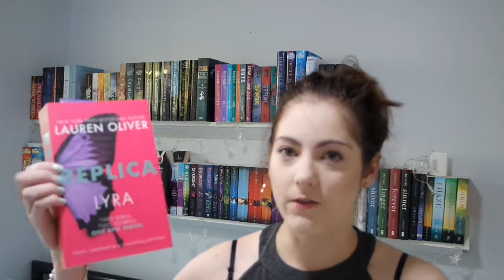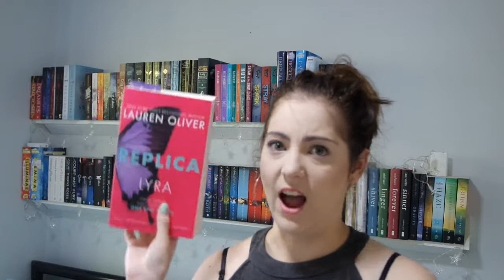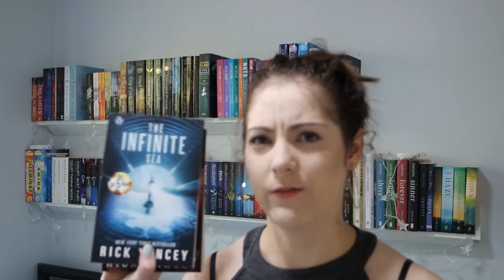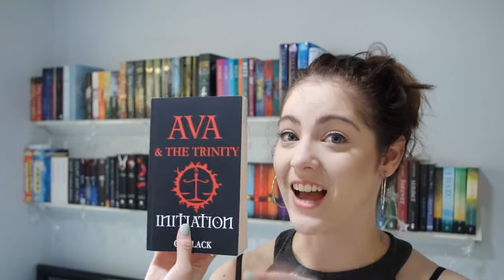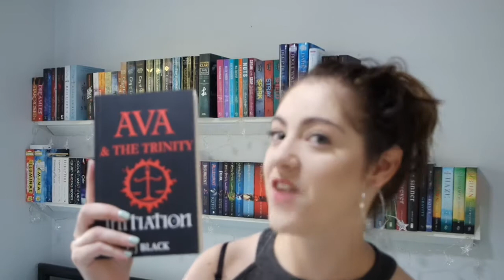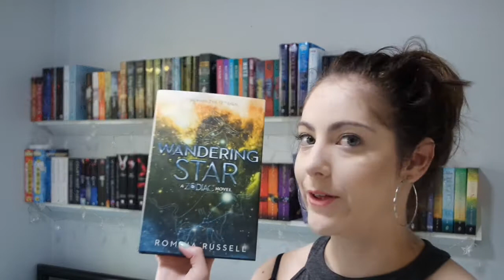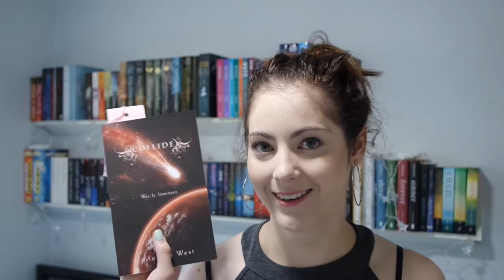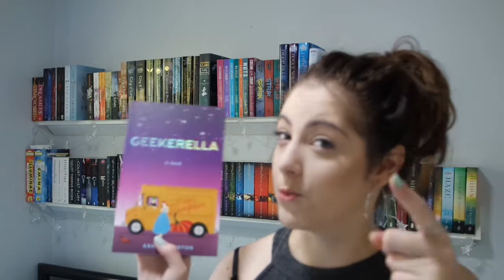MIA Book Haul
Hey guys I'm back! So of course I had to do another book haul. I hope you enjoy it.